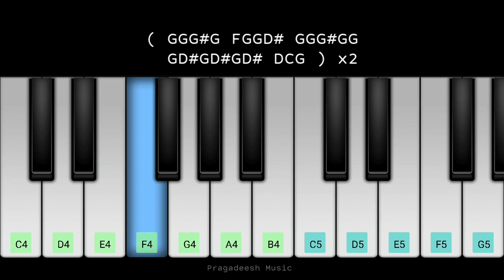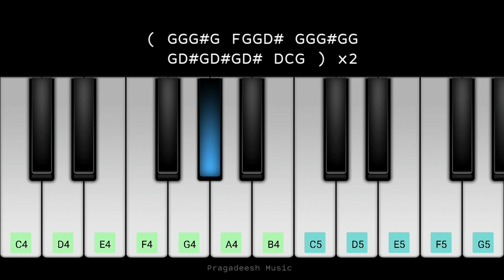Mannil Indha Kadhal Indri | Keladi Kanmani | Ilaiyaraaja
Scale: C Minor ( Original: B Minor )